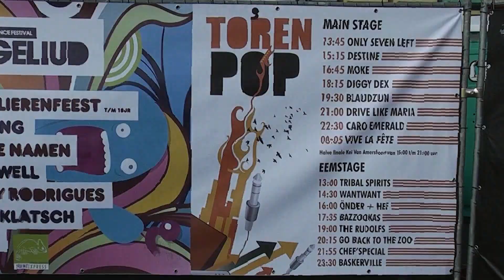Moke op Torenpop Amersfoort 12-06-2010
Impressie van het optreden van Moke tijdens Torenpop op 12 juni 2010 te Amersfoort.